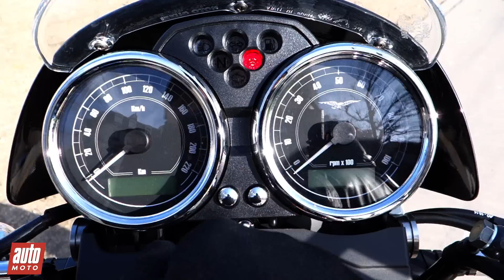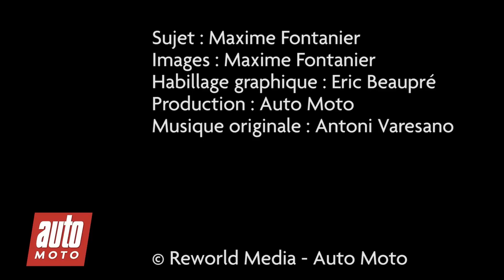Moto Guzzi V7 II RACER (2014) Essai AutoMoto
Derrière son style seventies, la deuxième génération de V7 Racer exploite une technologie moderne avec un ABS et même un antipatinage. Mais les sensations et le pouvoir de séduction restent bien authentiques.